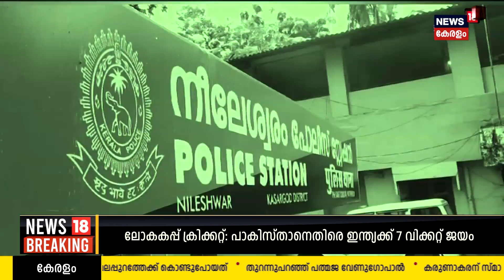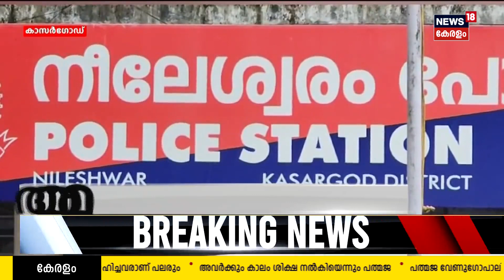Kasaragod Murder Case | അമ്മയുടെ ജീവനെടുത്ത മകൻ ലഹരിക്ക് അടിമ ; മാനസിക പ്രശ്നമെന്ന് Medical Report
Kasaragod ലഹരിക്കടിമയായ മകൻ അമ്മയെ അടിച്ചുകൊലപെടുത്തി. Nileshwaram കണിച്ചിറ സ്വദേശി രുഗ്മിണിയാണ് മരിച്ചത് . തലയ്ക്ക് ഗുരുതരമായി പരുക്കേറ്റ രുഗ്മിണി . ചികിത്സയിലിരിക്കെ ഇന്ന് രാവിലെയാണ് മരിച്ചത്.